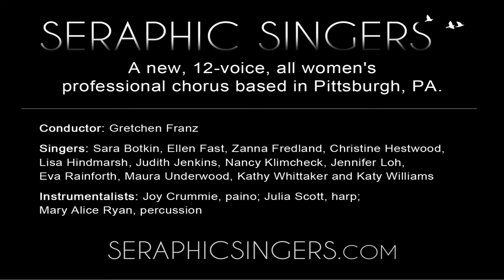Two Eastern Pictures, Spring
Two Eastern Pictures, Spring by Gustav Holst

Seraphic Singers first performance. Sunday, April 19, 2015 at the Mount Lebanon United Methodist Church in Pittsburgh, PA.

Seraphic Singers is a new 12-voice professional women's chorus based in Pittsburgh. The goal of the group is to sing a rich variety of the finest secular and sacred music composed and arranged for women's voices. The singers are choral directors, music teachers, pianists, a financial planner and a psychologist - all with a passion for singing great music.

Conductor:
Gretchen Franz

Singers:
Sara Botkin
Ellen Fast
Zanna Fredland
Christine Hestwood
Lisa Hindmarsh
Judith Jenkins
Nancy Klimcheck
Jennifer Loh
Eva Rainforth
Maura Underwood
Kathy Whittaker
Katy Williams

Instrumentalists:
Joy Crummie
Julia Scott
Mary Alice Ryan